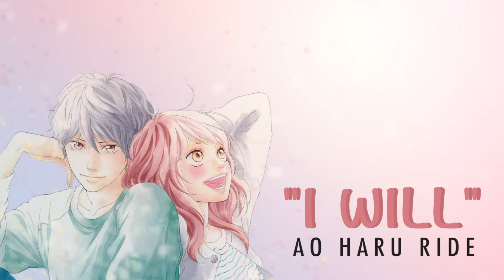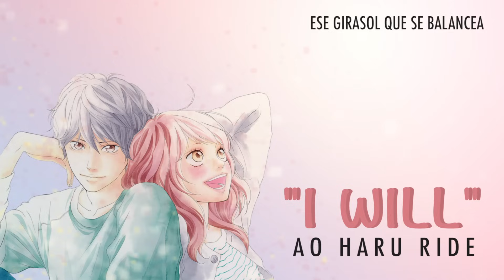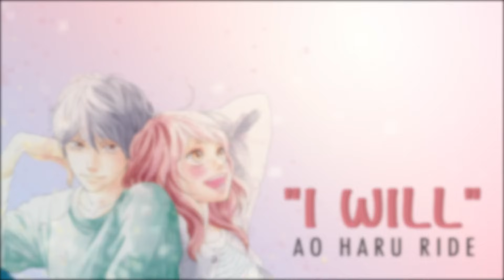I WILL - Ao Haru Ride [Fandub Español] feat. SantiagoAPiano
Y aquí estamos :D una linda colaboración con SantiagoAPiano. (Muchísimas gracias por tu paciencia! sé que a veces suelo tardar más de la cuenta) Es la primera vez que participo en un proyecto de este tipo y me alegra decir que me gustó el resultado, espero a ustedes también les guste! :3

Créditos

Voz: Amaia Rodríguez